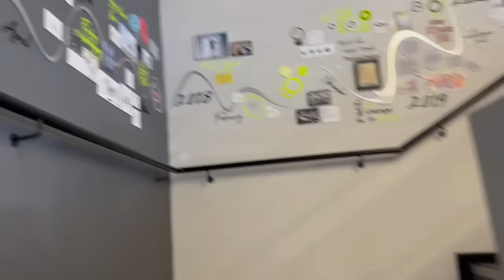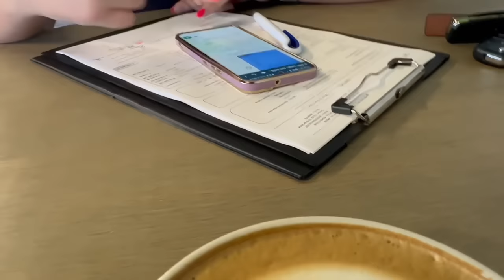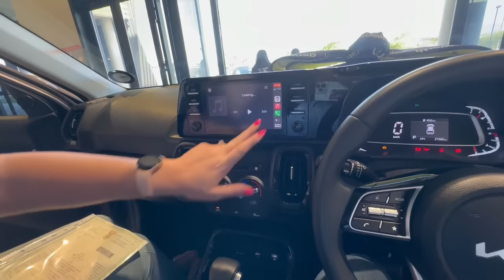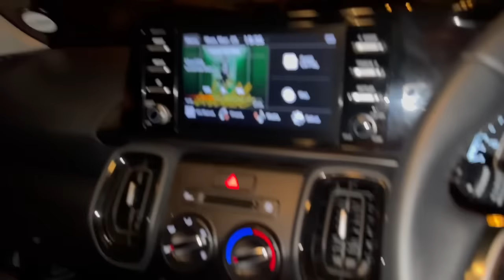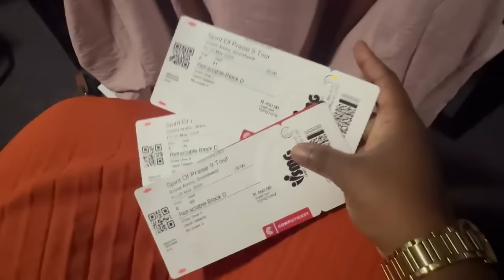New car family reaction | Good Friday | Spirit of Praise 9